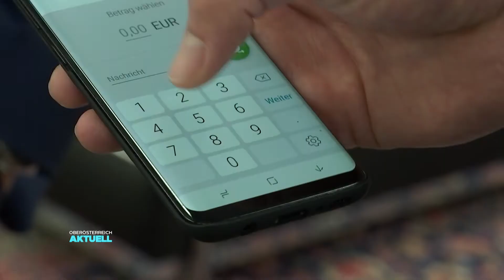Weltspartag 2017 - Raiffeisenlandesbank OÖ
Der Weltspartagsempfang am 31.10. ist traditionellerweise der Höhepunkt der Raiffeisen Spartage. Die Raiffeisenlandesbank OÖ durfte auch heuer wieder rund 2.000 Gäste im RaiffeisenForum begrüßen.